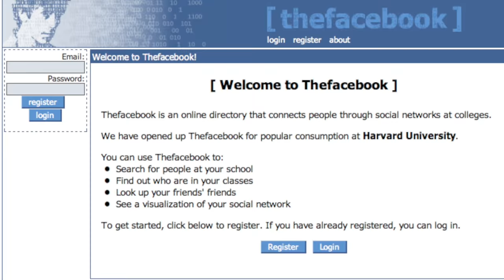FFF- 5 things you didn't know about Facebook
Follow Jim on Facebook-